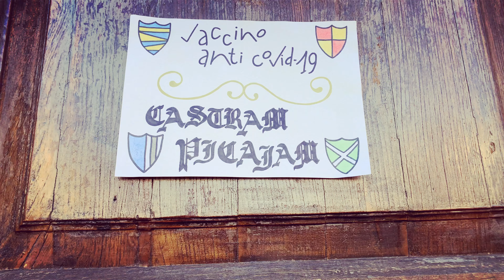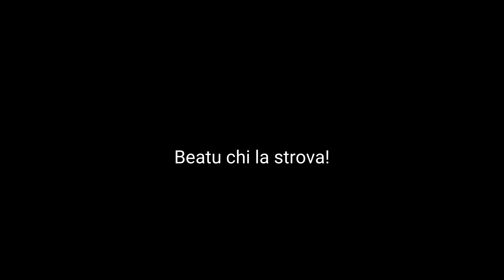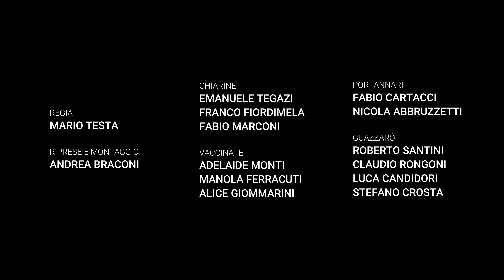Armata di Pentecoste - Sciò la Pica 2021 (Covid version)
Svegliarsi il mattino di Pentecoste a Monterubbiano senza udire il richiamo delle chiarine o l'assordante rullo dei tamburi, senza cavalli, cavalieri o dame o altro figurante sfilare per le vie del paese e preoccuparsi invece solo dei 'colori del virus', non dovrebbe lasciare il posto a tanta ilarità.
Tuttavia, con il rispetto che merita questo nostro tempo, abbiamo deciso di non piangerci addosso, né di riderne a crepapelle, ma piuttosto di provare, con un leggero sorriso, in modo semplice, a far sì che la nostra rievocazione storica, il nostro Sciò la Pica, 'viva' per noi, e per voi, anche in pandemia, attraverso immagini 'd'altri e dei nostri tempi'.